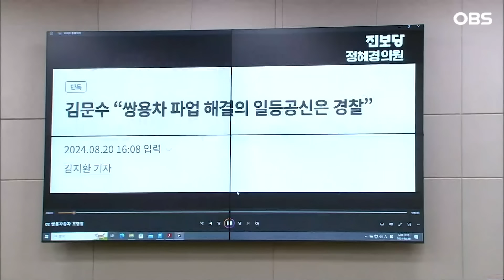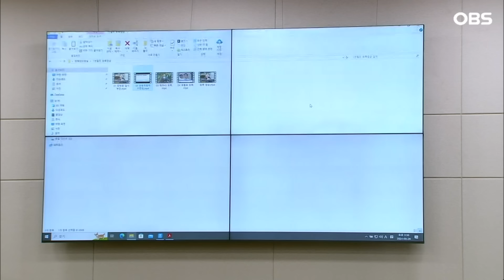[현장영상] "김문수 후보자의 장관 임명을 반대합니다"... 국회에 영상 편지 보낸 사연은?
8월 26일 김문수 고용노동부 장관 후보자 청문회가 진행됐습니다.
정혜경 의원이 김문수 후보자에게 질문했는데요.
과연 어떤 내용이었을까요? 영상으로 보시죠.